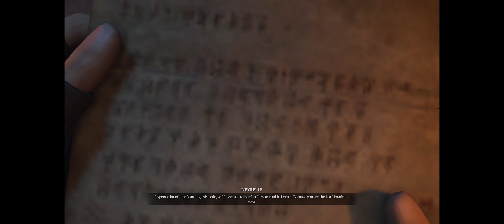Diablo IV Sorcerer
⫷ Diablo Game 2,3,4 and Immortal ⫸

Diablo is an action role-playing video game developed by Blizzard North and released by Blizzard Entertainment in January 1997, and is the first installment in the video game series of the same name.

Set in the fictional Kingdom of Khanduras in the mortal realm, the player controls a lone hero battling to rid the world of Diablo, the Lord of Terror. Beneath the town of Tristram, the player journeys through sixteen randomly generated dungeon levels, ultimately entering Hell in order to face Diablo.

An expansion pack, Diablo: Hellfire, was released in November 1997 by Synergistic Software. In 1998, Electronic Arts released Diablo for the PlayStation. This version, developed by Climax Studios, featured direct control of the main character's direction using the PlayStation controller, as opposed to point-and-click movement. A Sega Saturn version was considered by Electronic Arts but never released. Diablo has been considered one of the greatest games of all time for its randomized assignment of quests and enemies on each playthrough, online multiplayer, and graphics. The game's success led to several sequels: Diablo II in 2000, Diablo III in 2012, and Diablo IV in 2023. In 2022 a mobile-device-oriented version, Diablo Immortal, was released.( Wikipedia )

⫷PC Specs :⫸